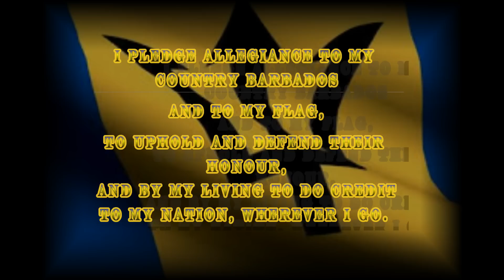Barbados Me Come From - Terry Bubbler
This is the very first song Terry Bubbler sang when he first emerged onto the scene in 1983, whilst being a leading member of the singing trio, 'The 3 Musketeers'.
This song is based on an old Bajan folk song, which was then adapted in a reggae style with additional lyrics written by leading reggae musician at the time, Isust Thompson.
The Bubbler has now brought this song back to life, again with additional lyrics added to make it more current while still maintaining that feel-good retro vibe.
This is released in recognition of Barbados' 48th Independence celebrations, so Bajans far and wide, friends of Barbados, in fact everyone, cop a listen as The Bubbler light-heartedly meanders with lyrical dexterity, his experiences of the Isle that is Barbados, Gem of the Caribbean Sea.